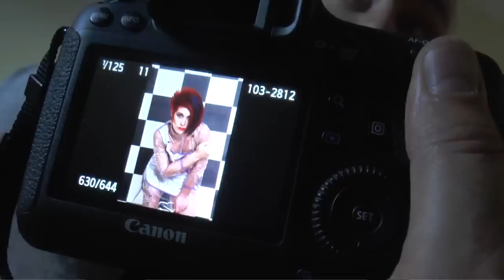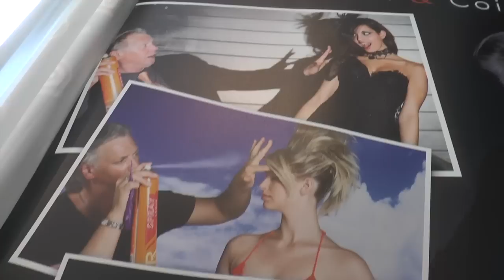Mission Coupe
Video Backstage d'un projet de Patrick Vrins.
Coiffeur : Patrick Vrins
Make up : Awatef Alrezek
Modèles : Angela et An Catherine
Stylistes : A. Candeloro et O Domisse.
Photo: MD Pictures
Video : Pierre Degrande